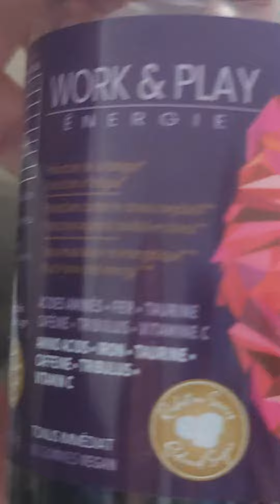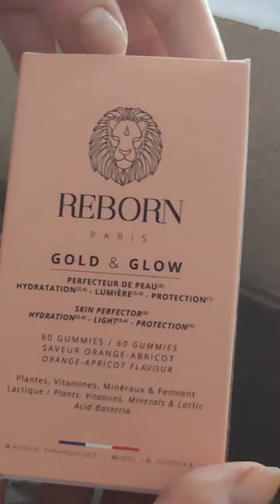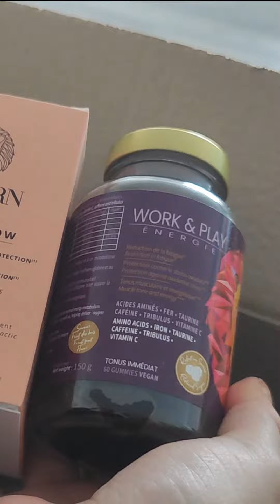☀️ REBORN PARIS ☀️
Hello ♥‿♥

`·. Merci ★°* à @myreborn_paris @myREBORN  pour cette collaboration 🥰

Qui sont t’ils ?

My Reborn Paris pour tout ce qui touche à la Beauté, cosmétique et soins
Haute nutricosmetique - beauté et bien-être
Formulés par un médecin
Nutricosmétique nouvelle génération
Chewy Cosmetics : gummies naturels 🍃 formulés dans un laboratoire français
Hair & Nails : croissance et fortification
Gold & Glow: cure solaire, teint hâlé…. (Gummies et comprimés à croquer)

J’ai pu choisir 3 produits :

💅🏻💆🏻‍♀️HAIR & NAILS

RECONSTRUCTEUR CAPILLAIRE : MAINTIEN - FORCE - CROISSANCE
Les gummies Hair & Nails vont venir révolutionner ta routine capillaire. Apprécie le délicieux arôme naturel Tutti Frutti et laisse-toi convaincre par le concentré d’efficacité que renferme cette gomme fruitée 100% vegan. De la prêle, des probiotiques, des vitamines et des minéraux
cheveux forts, en pleine santé et qui poussent plus vite !
✓ Maintient des ongles en bonne santé pousse plus vite ….

🥰PERFECTEUR DE PEAU : HYDRATATION - LUMIÈRE – PROTECTION

La peau parfaite n’est plus un mythe mais bien une réalité avec les gummies 100% vegan Gold & Glow. Déguste ce cocktail d’antioxydants uniques aux arômes naturels orange/abricot et protège ta peau contre les agressions qui l’abîment. Adieu imperfections, peau grasse, tâches et rides, place à une peau sublimée et à un teint glowy !

☀️WORK & PLAY
BOOSTER DE PERFORMANCES PHYSIQUES ET MENTALES : ÉNERGIE - TONUS - MUSCLES

Reborn présente en exclusivité le booster d’énergie par excellence : le Work & Play. Avant un examen, avant d’aller travailler, avant une séance de sport ou avant une soirée, fais-toi plaisir avec 2 savoureuses gommes fruitées 100% vegan aux saveurs naturelles fruits des bois. L’effet est immédiat !
Qui n’a jamais rêvé de performances physiques et intellectuelles décuplées ?

Suis moi sur mes stories pour voir mes avis 🥰

Quel produit te tenterait ?